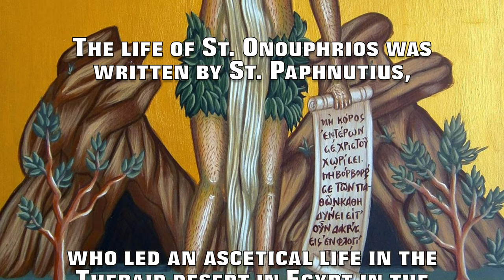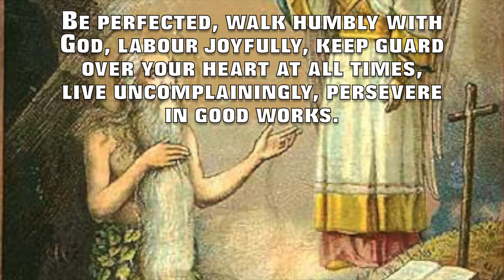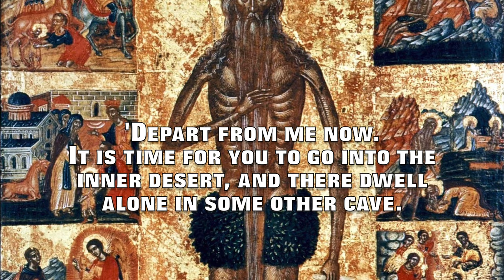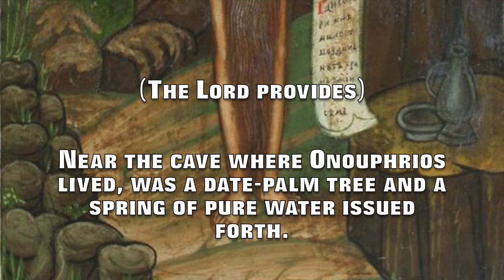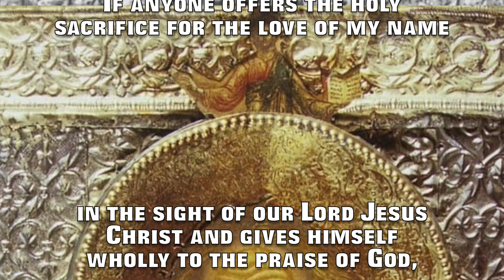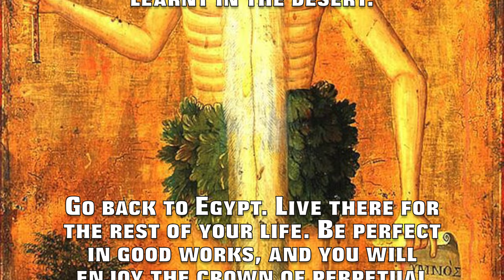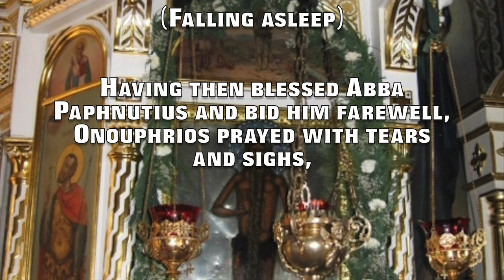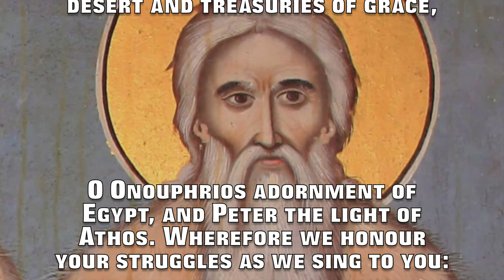St. Onouphrios the Great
St. Onouphrios (or Onuphrius) the Great

(Commemorated June 12)

The life of St. Onouphrios was written by St. Paphnutius, who led an ascetical life in the Thebaid desert in Egypt in the 4th Century A.D.

It occurred to Abba Paphnutius to go to the inner desert in order to see if there were a monk who laboured for the Lord more than he did.

After 17 days of wandering in the desert, thirsty and tired, Paphnutius came across a wild figure who was covered from head to foot with white hair and girded (fastened) his loins with leaves of desert plants.

Paphnutius ran away to a mountain, because he was afraid of the strange vision, a possible demon, but the figure called him back, shouting, “Come down to me, man of God, for I am a man also, dwelling in the desert for the love of God.”

Turning back, Paphnutius talked to the wild man, who introduced himself as Onouphrios.

At the request of Paphnutius, Onouphrios explained that he had once been a monk at a large Monastery in the Thebaid called “Erete” (Eratus Monastery near the city of Hermopolis).

(Seeing a brilliant light)
Onouphrios thus explained that he secretly left the Monastery one night and saw a brilliant ray of light before him. Onouphrios became frightened and decided to go back, but he heard a voice saying, ‘Fear not, I am your Guardian Angel, whom God has assigned to you right from the beginning, to be with you by God's command and to lead you into the desert. Be perfected, walk humbly with God, labour joyfully, keep guard over your heart at all times, live uncomplainingly, persevere in good works. Rest assured I shall never leave you until such time as I shall bear you up into the presence of his Majesty most high.'
‘Thus spoke the Angel, who became my companion at the beginning of my journey and told mr to go into the desert to serve the Lord.’

(Meeting a desert Elder)

‘After walking 6 or 7 miles, I saw a cave. At that moment the ray of light vanished. In the cave was an old man. I prostrated myself on the ground before him. But the old man (Elder) stretched out his hands, lifted me up and offered me the kiss of peace.’

'Come inside, my son,' he said. 'You are my brother in the life of the desert. God grant that you remain always in his fear, and that all your doings may be pleasing in his sight.'

‘I (Onouphrios) went in and stayed with him for many days, eager to know what he did, wanting to find out about his solitary life. The Elder knew what it was I  wanted to know, and in words of most loving kindness gave me some wonderful advice about how to counter the snares of the devil and temptations.’

‘When the Elder was convinced that I had been enlightened somewhat, he then led me to another cave and left me there alone to struggle for the Lord.’

'Arise, my son,' the Elder urged me, after he had spent some days with me’. 'Depart from me now. It is time for you to go into the inner desert, and there dwell alone in some other cave. Fight bravely, and you will overcome all the temptations of the devil. It is God's will that you be tested in this desert, to see whether you can fulfill all His Commandments.’ "For His Commandments are faithful and will endure for ever, grounded in truth and justice.” (Psalms 111:7-8)

‘Having said this, I arose and went with the Elder, and travelled with him for 4 days into the inner desert. On the 5th day we came to a place in Calidiomea where there were some palm trees.’

'See, brother,' said the Elder, 'here is the place which God has prepared for you.'

‘And he stayed with me for a further 30 days, teaching me how to serve the teachings of God's Commandments with watchful diligence. At last he commended me to God in his holy prayers, and went back to his own place. The Elder would visit me once a year, and never ceased to admonish (advise) me with his godly words about how to live in simplicity and diligence.’

‘The Elder continued to visit me once a year, until he fell asleep in the Lord. The last time he had visited me, he fell down to the ground as he greeted me. He had given up his soul to the Lord and had fallen asleep. I was overcome with grief, and flung myself down, weeping floods of tears which rose up from within me. And then I took up his body and committed it to the earth of Calidiomea.’

(The Lord provides)

Near the cave where Onouphrios lived, was a date-palm tree and a spring of pure water issued forth. Twelve different branches of the palm tree bore fruit each month in succession, and so the monk endured neither hunger nor thirst.

The shade of the palm tree sheltered him from the noonday heat. An Angel brought Holy Communion to the Saint each Saturday and Sunday, and to the other desert-dwellers as well.

Onouphrios after telling Paphnutius about his life took him to his cell, and they spoke until sunset, then bread and water miraculously appeared outside of the hermit’s cell.
After eating, the Elders spent the night in prayer.

Reached Capacity: